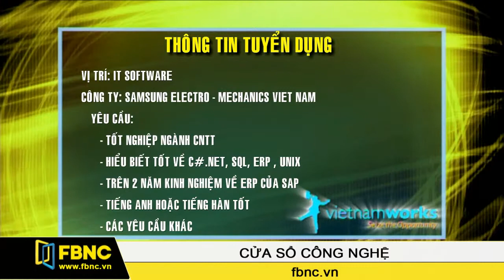20/08/2014: Cập nhật nhanh - Thông tin tuyển dụng